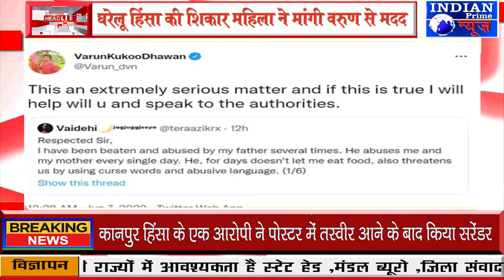IPN NEWS - घरेलू हिंसा की शिकार महिला ने मांगी वरुण से मदद